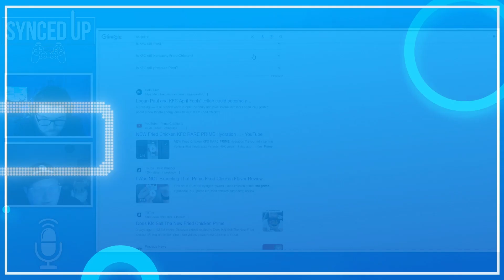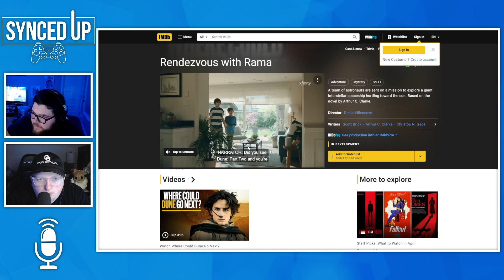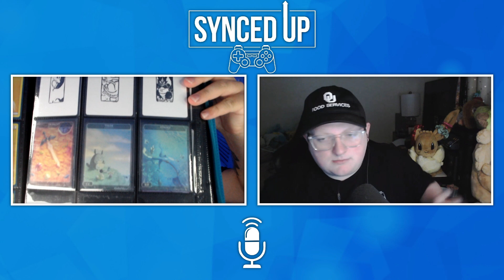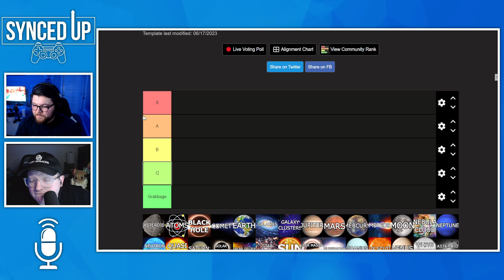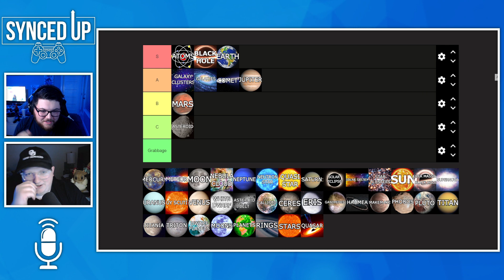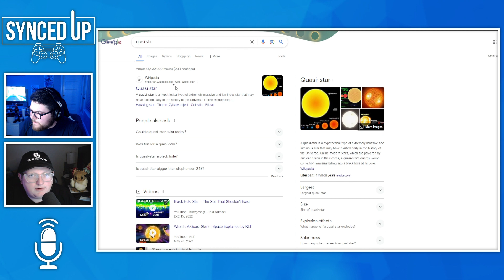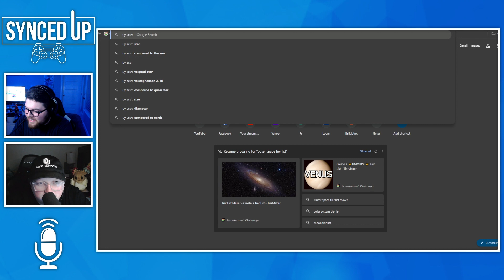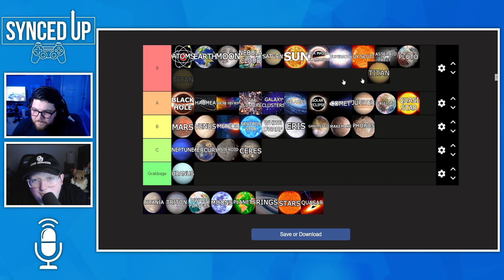Will We Ever Eclipse This One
Find us on podcast streaming services everywhere!